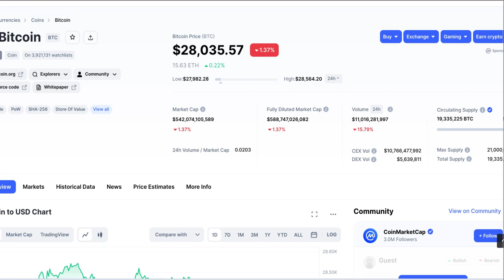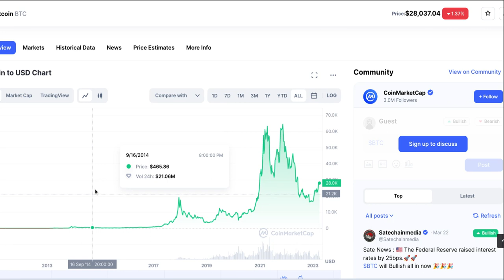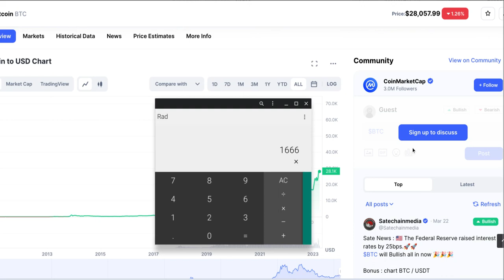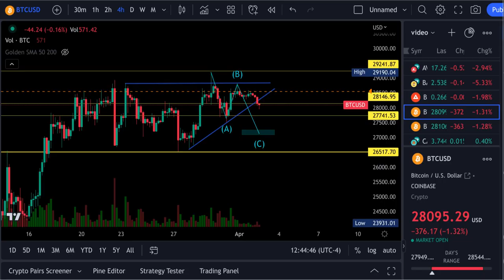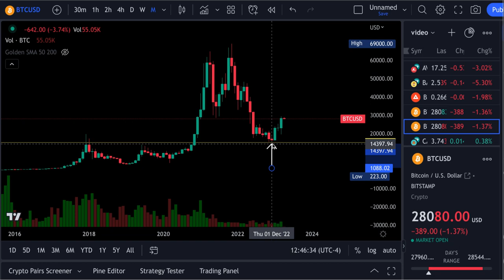BITCOIN BTC $0.06 BITCOIN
What would $100 of Bitcoin from 2010 Be Worth